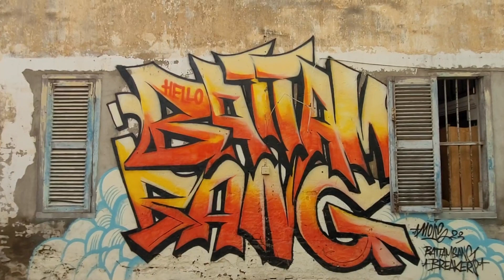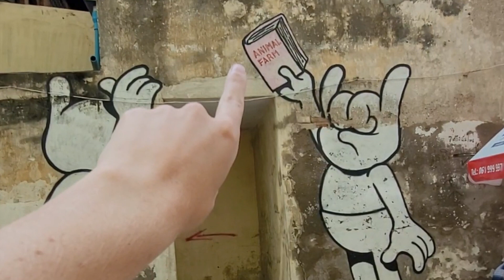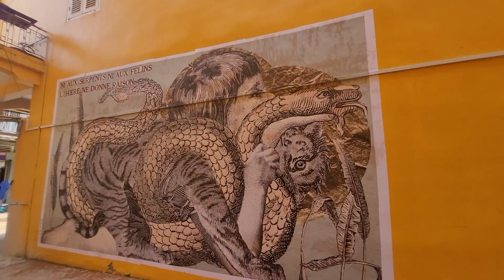Battambang Street Art & Cafes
Surprisingly to me, Battambang, Cambodia, has emerged as an up-and-coming trendy destination, brimming with charming cafes and vibrant street art! This delightful mix of modern flair and local culture makes it the perfect place for me to explore.
As I wandered through the streets, I was captivated by the array of colourful murals that adorned the walls, each telling its own story and reflecting the creativity of the local artists. The street art scene here is lively and expressive, adding an exciting layer to the city’s character.
Cafes dotted the landscape, offering cozy spots to relax and enjoy delicious local cuisine or a refreshing beverage. Whether it was a quaint coffee shop with artisanal brews or a bustling eatery serving up traditional dishes, I found plenty of places to indulge my love for good food and a great atmosphere.
Battambang truly surprised me with its blend of trendy vibes and rich cultural heritage.